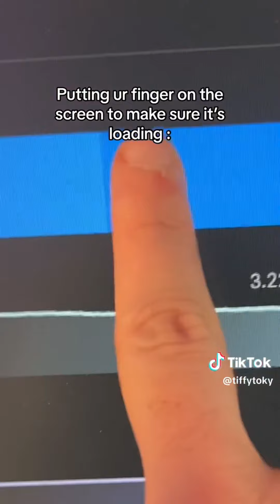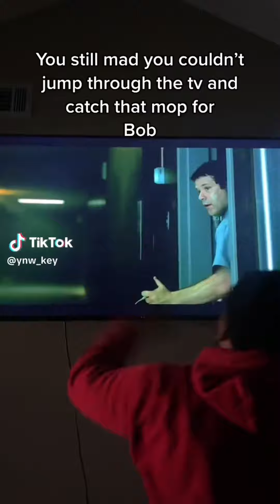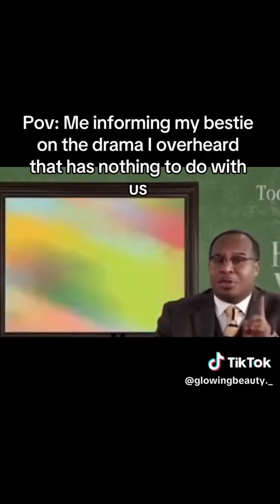19 Minutes Of Relatable TikToks